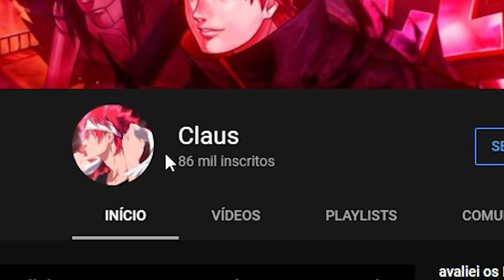eu cheguei no LEVEL MAXIMO do ONE PIECE TROLL...